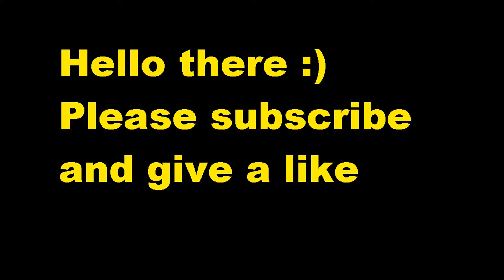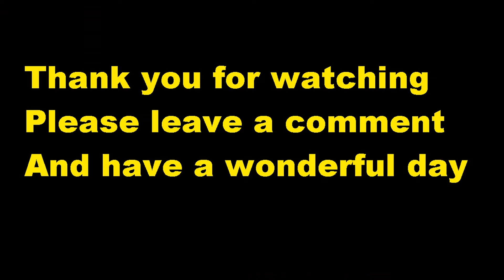Oratan Payback Mission III Day 6 of 14